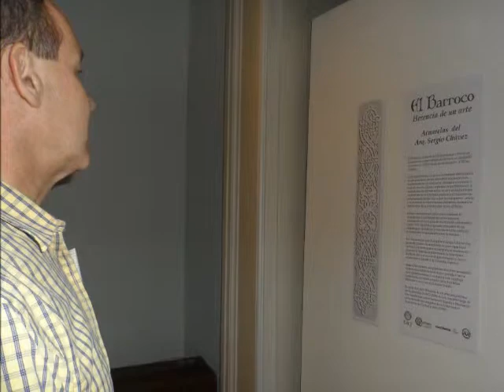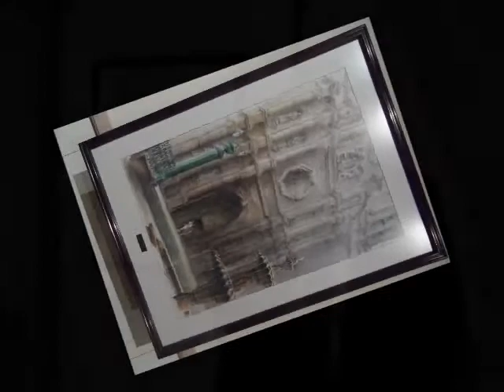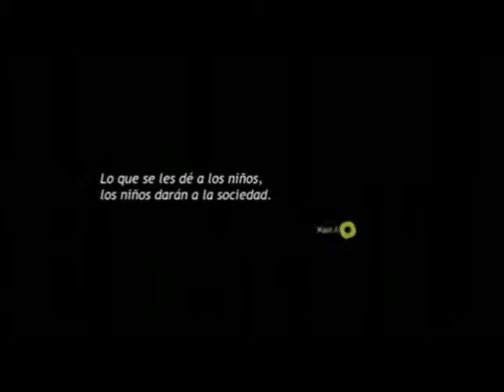El Barroco Herencia de un Arte